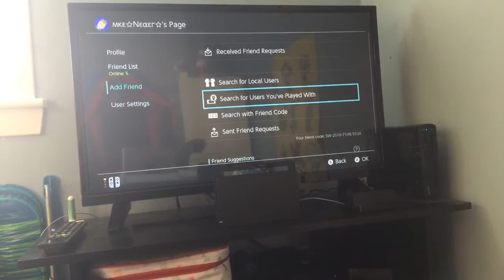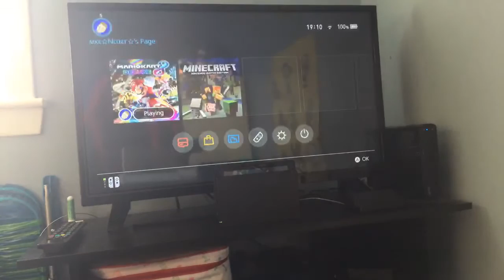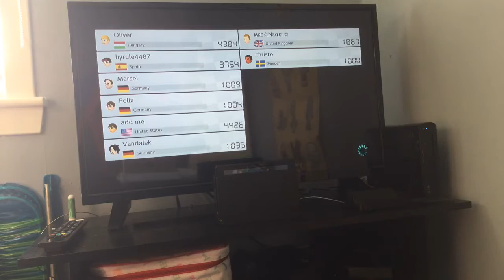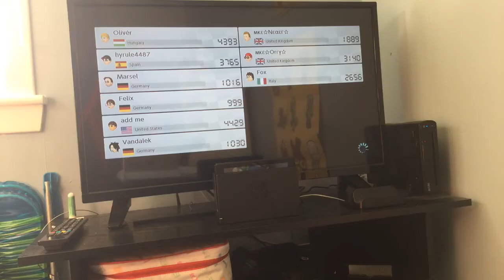Mario Kart 8 Deluxe Livestream